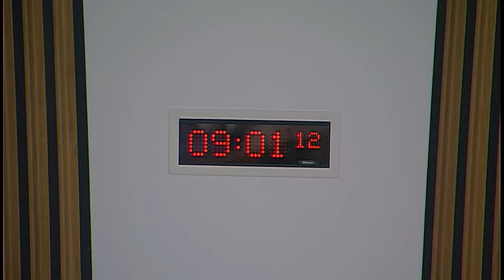Public Petitions Committee - Scottish Parliament: 16th March 2017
- The Scottish Parliament - Public Petitions Committee

Agenda:
1. Consideration of continued petitions: The Committee will consider—
PE1480: Alzheimer’s and dementia awareness / PE1533: Abolition of non-residential social care charges for older and disabled people; and will take evidence from— Shona Robison, Cabinet Secretary for Health and Sport; David Fotheringham, Head of Adult Social Care; Mike Liddle, Policy Manager, Scottish Government; and will then consider— PE1577: Adult cerebral palsy services; and will take evidence from— Aileen Campbell, Minister for Public Health and Sport; Dr Gregor Smith, Deputy Chief Medical Officer; Elizabeth Porterfield, Head, Strategic Planning and Clinical Priorities; Colin Urquhart, Senior Policy Manager, Scottish Government.
2. Consideration of new petitions The Committee will consider—
PE1637: Ship-to-ship oil transfers and trust port accountability; and will take evidence from— Greg Fullarton; Duncan Bowers; Loreine Thomson on behalf of Cromarty Rising.
3. Consideration of continued petitions The Committee will consider the following continued petitions—
PE1408: Updating of Pernicious Anaemia/Vitamin B12 Deficiency understanding and treatment; and PE1591: Major redesign of healthcare services in Skye, Lochalsh and South West Ross.